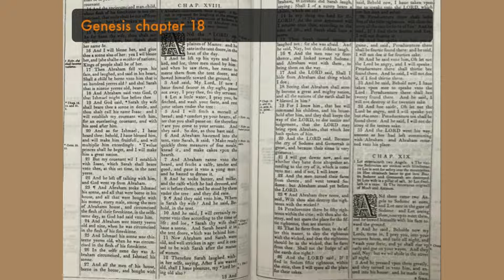Storytime With Rae Genesis 18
Abraham entertaineth three Angels. Sarah is reproved for laughing at the strange promise. The destruction of Sodom is revealed to Abraham. Abraham maketh intercession for the men thereof.